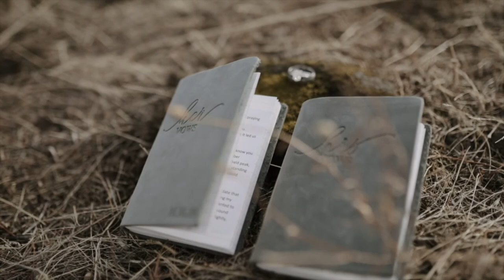These Vows Will Make You Cry | Emotional Columbia River Gorge Elopement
We don't have words for how special and intimate this entire story of a day felt. Alex and Ian are two of the very sweetest souls we have ever met. We felt so honored to be there for each and every minute as their elopement day played out; from the moment Alex gifted each person in her family with photo books...to the sweetest few minutes spent with each of their grandmas (and grandpa!)...to a teary eyed first look + private vows before making it official with family, there day was something out of a fairytale. We could go on and on about it, but we'll leave it at that!

Venue | Columbia River Gorge

Last Chance (Alt. Version)-CHPTRS
MB01HWTNBFCGKKT